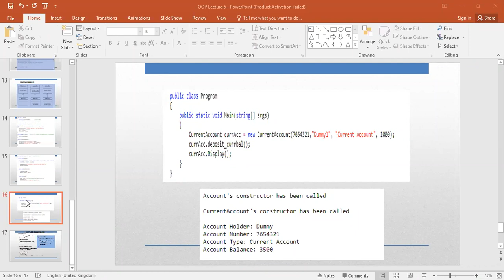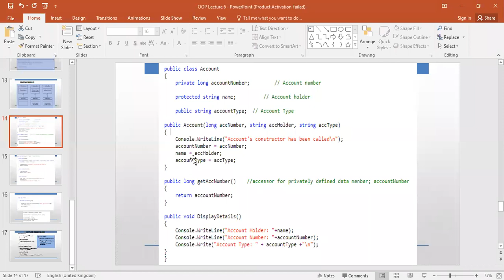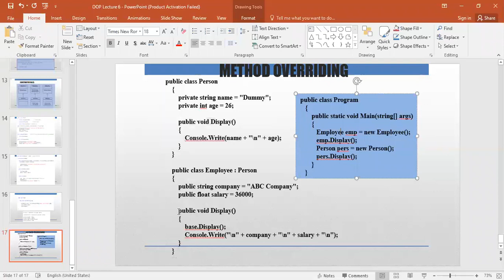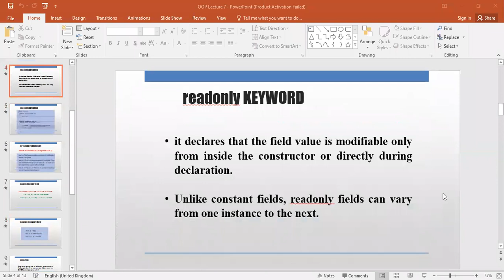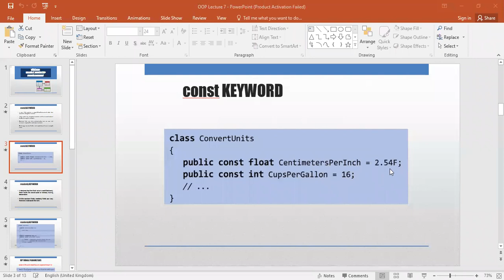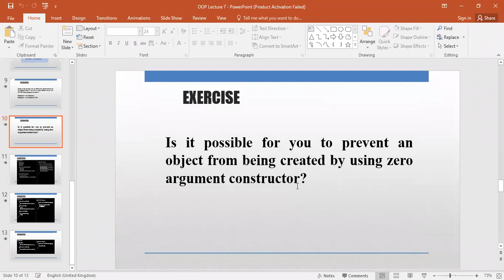OOP Inheritance 1st July p4